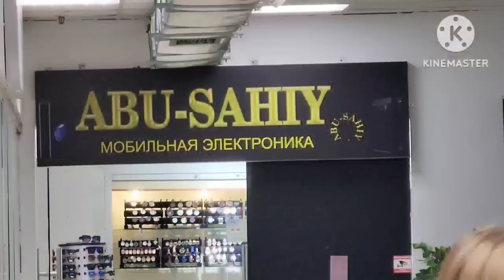21-АВГУСТ ТЮНИНГ НЕКСИЯ 3 НЕКСИЯ 2_1 НАРХЛАРИ АНДИЖОН МАШИНА БОЗОРИ 2023